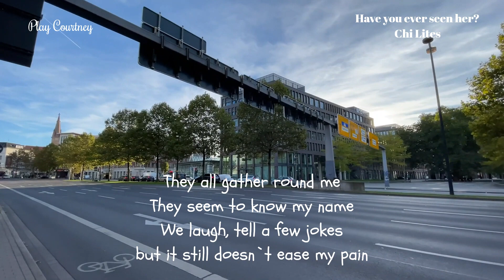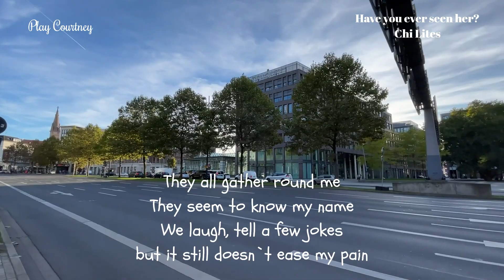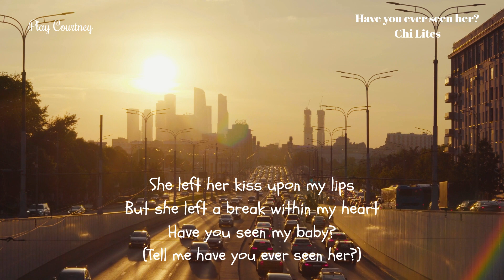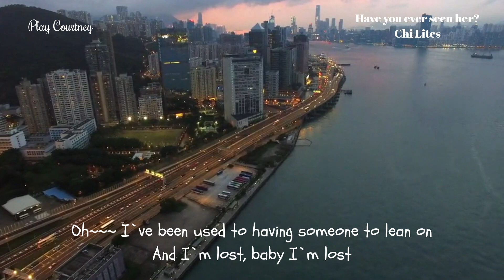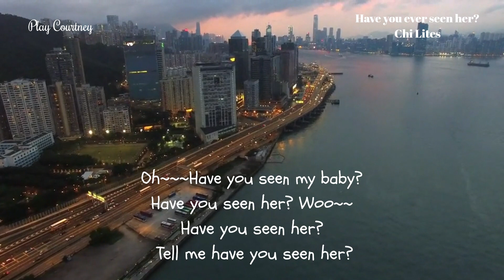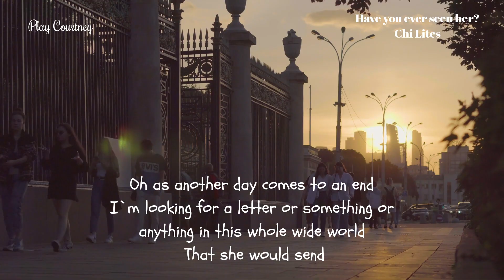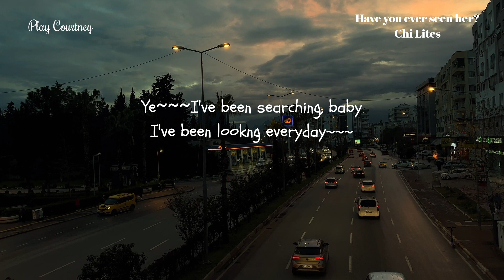추억의 팝송, Have you ever seen her? Chi Lites. 늦여름 감성을 찾아서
Chi  Lites는 미국 시카고 출신의 R&B 4인조 그룹으로 1959년 시카고 하이드 파크 고등학교에서 결성되었다.1969년말부터 1979년대 초까지 최고의 명성을 얻었으며 빌보드 100위 안에 21개의 곡을 올려 놓았으며 캐나다 영국 호주 어일랜드 등에서도 인기를 얻었다.
올드팝을 좋아하는 메니아들 사이에서 인기 있는 그룹으로 추억을 생각나게 하는 특유의 분위기 있는 곡들이 많다. 사랑하는 사람과의 이별에 힘들어 하는 Have you seen her?도 옛추억을 떠올리게 하는 아련한 분위기릐 곡이다.